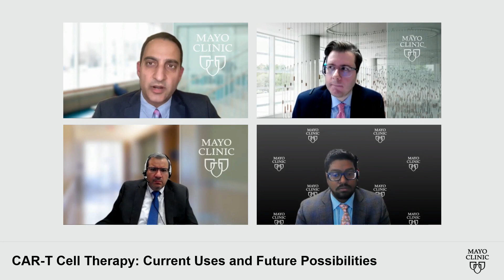CAR-T Cell Therapy: Current Uses and Future Possibilities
This webinar recording provides a thorough summary of the current and future applications of CAR-T cell therapy along with efforts to better manage patients and selection criteria of the appropriate treatment.

The webinar is moderated by    . Panelists include Dr. Kharfan, Dr. Paronndo, and Dr. Murhty from the Mayo Clinic.